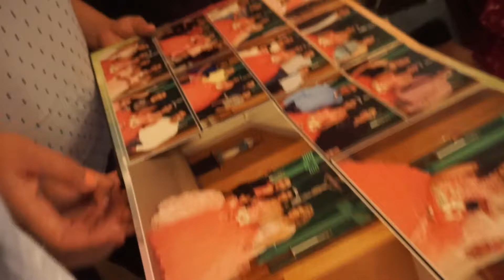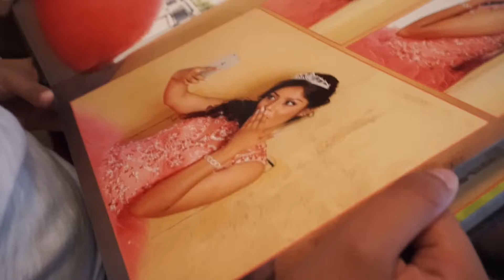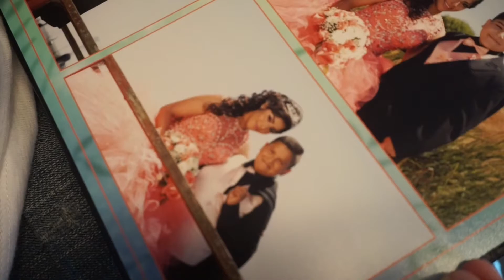MY BABY COUSIN CRIES LIKE AN ANGEL!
♡ FAMILY TIME!♡